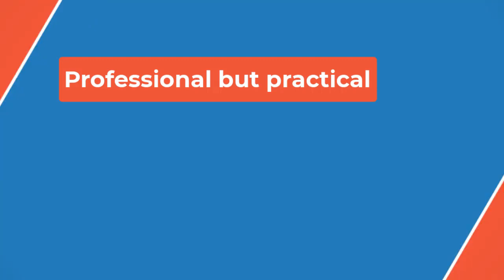🔴Jenn Tran never saw herself as a main character. Now she’s the first Asian 'Bachelorette'👀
As the latest of the franchise’s firsts − which included Rachel Lindsay (the first Black bachelorette in 2017) and Matt James (the first Black bachelor in 2021) − Tran doesn’t take the job lightly.

“I absolutely experienced a lot of pressure being the first Asian American bachelorette," she says. "And I think that if I didn't feel that pressure, that would be weird, right? Because this is a very historic moment, being the first in 21 seasons. It's a moment that a lot of people have been waiting for. And it means a lot because we're working towards change."